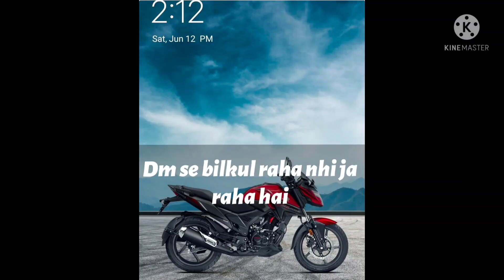twin flame update DM energy to DF missing lots n action mode me hai full 〽️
God bless you all happy rehe safe rehe 🙏🏻
all my beautiful angel's Df n Dm my divine soul family 🙏🏻😇👸🤴